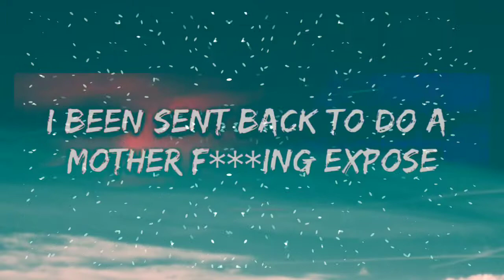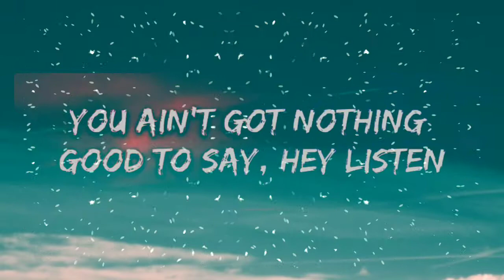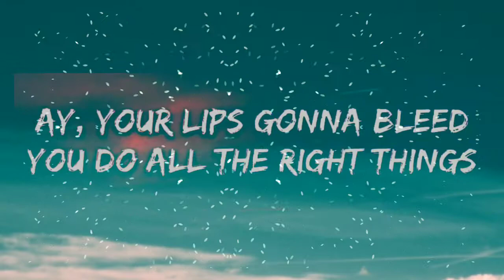Layto - ALPHA (Lyrics)